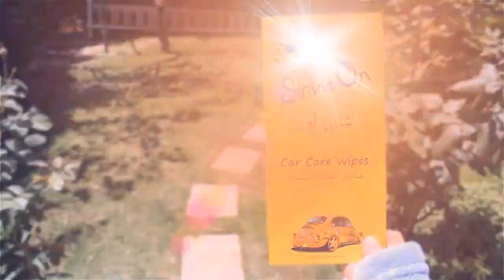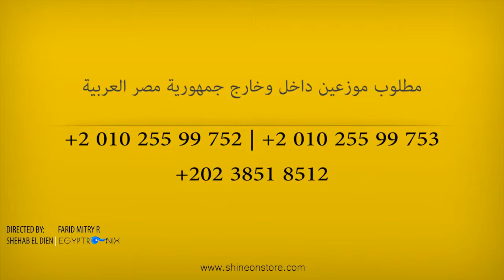Shine On TV Ad!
By Shehab El Dien | Egyptronix

My Participation :-    Shooting - Montage - Color Correction - Motion Effects

Software Used    :-    Adobe Photoshop - Adobe Premiere - Adobe After Effects